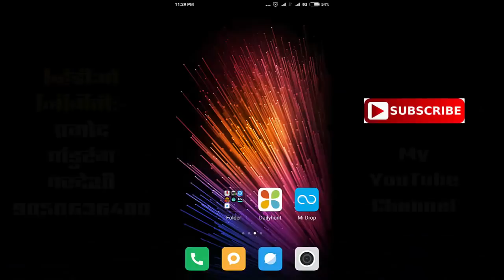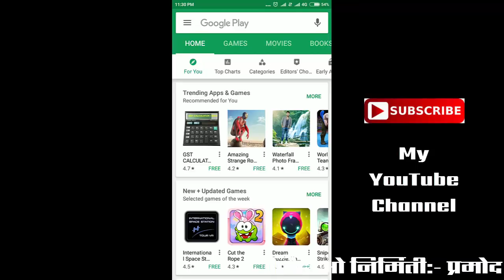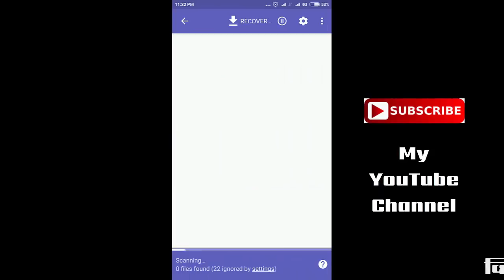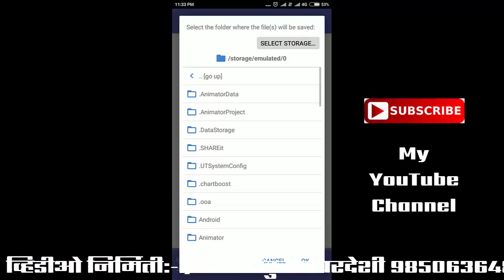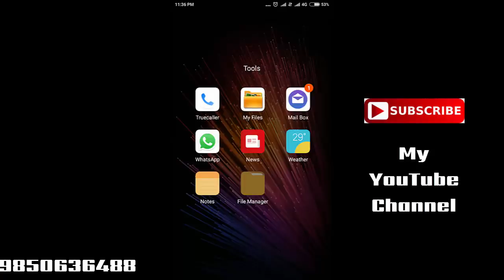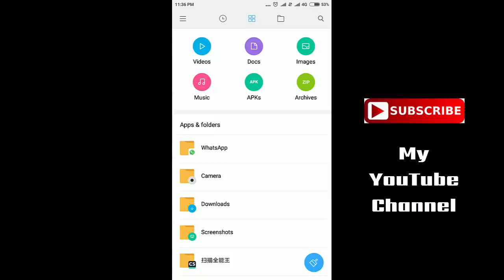DiskDigger App चा वापर करून डिलीट झालेले फोटो कसे मिळवाल याचा प्रात्यक्षिक व्हिडीओ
आपल्या मोबाईल मधील डिलीट झालेले फोटो  व व्हिडीओ आपल्याला DiskDigger ह्या app च्या मदतीने सहज मिळवता येतील. प्रात्यक्षिक पहा.